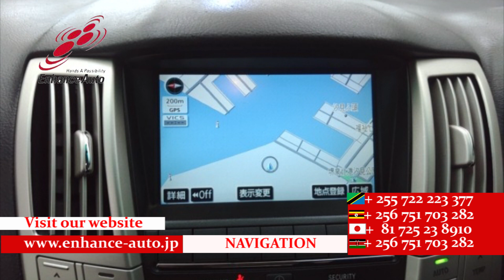2007/4 TOYOTA HARRIER 240G L PACKAGE 270042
2007/4 TOYOTA HARRIFR 240G L PACKAGE Petrol 2400cc 84800km SUV / ALLOYS / REAR SPOILER / FOG LIGHT /POWER SEAT / NAVI / BACK CAMERA / REMOTE KEY / STEERING SWITCH /